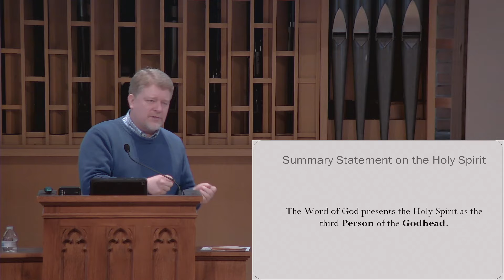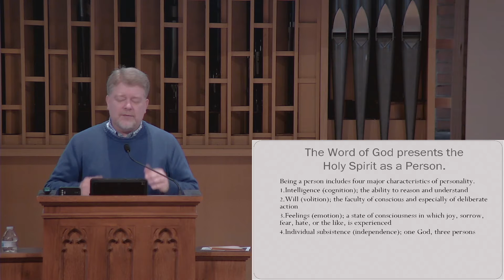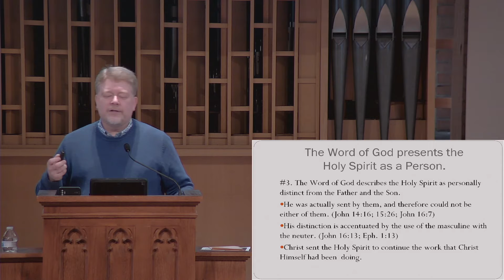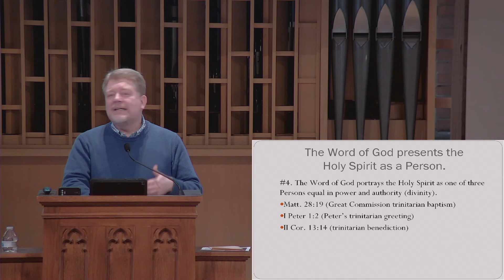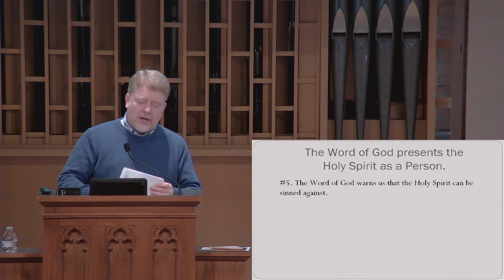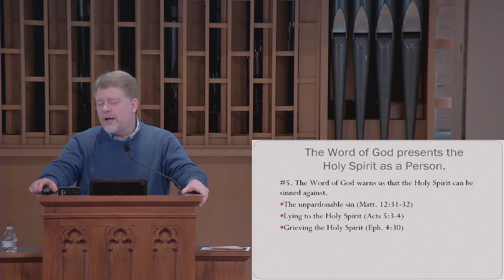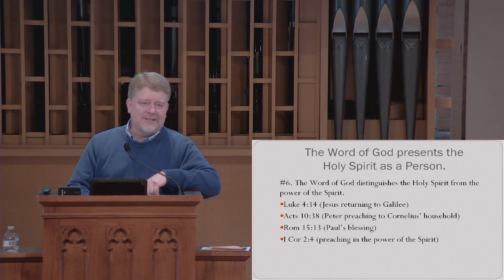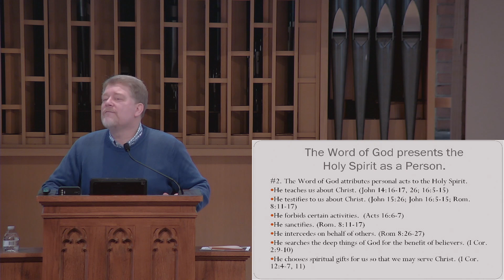What a Difference the Indwelling Spirit Makes!, Part 2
The Word of God portrays the Holy Spirit as one of three Persons of the Godhead, equal in power and authority; and warns us that the Holy Spirit can be sinned against.